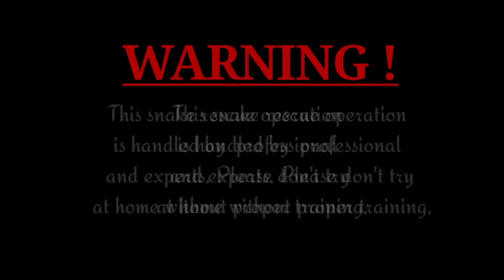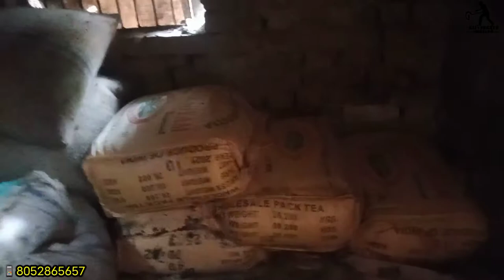रेस्क्यू किया गया 8 फुट लंबा rat snake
अगर आपके घर या गांव में कही भी, कोई सांप दिखाई दे, तो आप मारे नही हमे बताए, हम उसको रेस्क्यू कर के जंगल में छोड़ देंगे,🙏🏻
👉🏻ADRESSS☝🏻
Vill+post -kanchanpur
Thana - Tarkulwa
Dist - Deoria (U.P)
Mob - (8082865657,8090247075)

🙏🏻(ALI SNAKE CATCHER)🙏🏻

ATTENTION PLZ
 WARNING

This snake rescue operation is handled by professional and experts,
Please don't try at home without proper training,

ADDRESS
Vill+post - Kanchanpur
Thana - Tarkulwa
Dist - Deoria
State - Uttar-Pradesh

Himself
Name - Alihussain

Hiii
नमस्कार दोस्तो🙏🏻
हमारे YouTube channel में आपका बहुत बहुत स्वागत है,

दोस्तो मैं खतरों से खेलकर, मौत के चंद दूरी के पास से जाकर, आपके लिए रीयल विडियो लेकर आता हूं,
और सांपो के बारे में, पूरी कोशिश के साथ, ज्यादा से ज्यादा आप तक जानकारी पहुंचाने का कोशिश करता हु, ताकि आप लोग सांपो को बिना मारे, उनके सुरक्षित रहे, और हमसे संपर्क करे,
हम आपके घर से सांपो को बाहर निकाल कर, जंगल में छोड़ देंगे, इससे सांपो का जीवन भी बच जाता है,
और आप के बच्चे और परिवार भी सुरक्षित महसूस करेंगे,
हम आपसे बस फुल सपोर्ट की आशा करते है,
ताकि आने वाले समय में उनको कभी जरूरत हो तो, हमे बुलाए,
Share करे, और विडियो को like जरूर करे, ताकि हमारा भी हौंसला अटूट बना रहे,🙏🏻
धन्यवाद,🙏🏻🙏🏻🙏🏻

आपका अपना भाई, दोस्त
🐍Ali snake catcher🐍